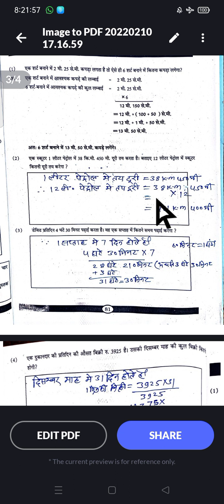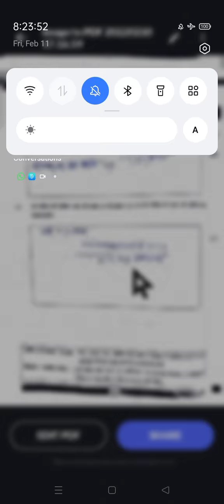ब्रिज कोर्स,गणित ,कक्षा_6वी,पेज 79 से 82 तक ,वर्कसीट _50_51 का हल ,लर्निंग आउटकम आधारित गेपसामग्री